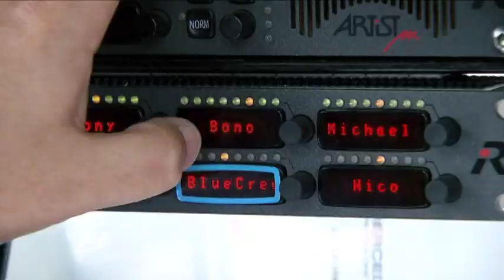Formel 1 Saison 2012 Team Radio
Formel 1 Saison 2012